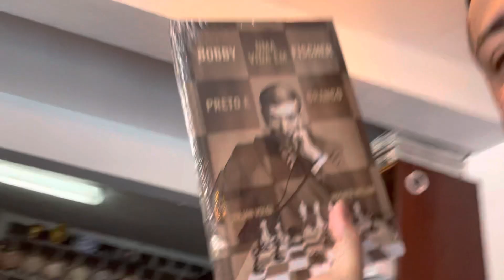BOBBY FISCHER está entre nós!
BOBBY FISCHER - UMA VIDA EM PRETO DE BRANCO chegou! partiu ler Julian Voloj e Wagner Willian. Envio nesta sexta aos apoiadores. Quem perdeu a campanha, já está na amazon (envio final de março).
Tradução de Dandara Palankof.